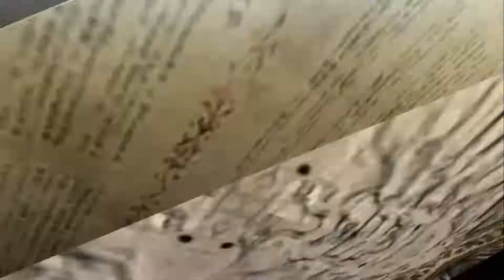You Just Never Stop!!! | Bayonetta 2 (7)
Even inside a stomach this dude has to be an annoyance. Such a coincidence that he just randomly appears inside of the same killer manta-ray stomach that me and little one are. Coincidence? I think not. Well, you guys'll have to watch to see how the rest unfolds... Enjoy the video!!!
Thank you guys so much for watching my new video. I really appreciate it!